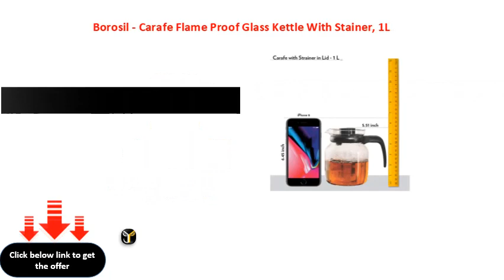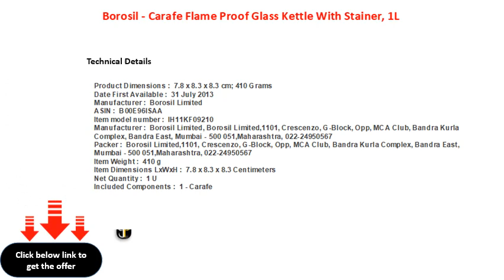Borosil Carafe Flame Proof Glass Kettle With Stainer, 1L